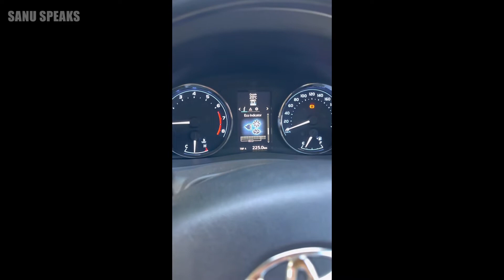What Happens if You Shift Gear From D to 3-2 or L - Automatic Car Altis 1.6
Gear shifter details automatic to manual for Altis 1.6